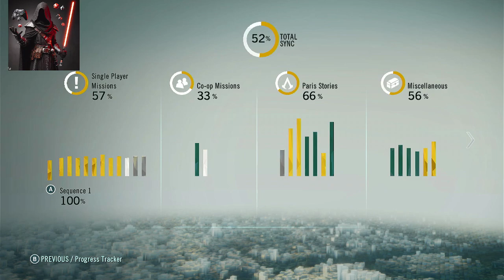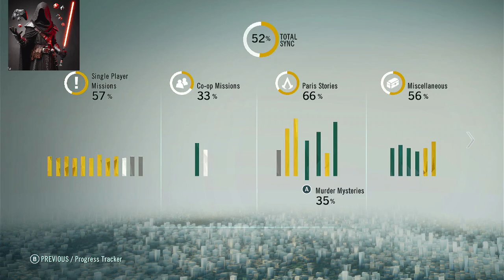AC Unity Mysteries Pt 5 The Body Politic